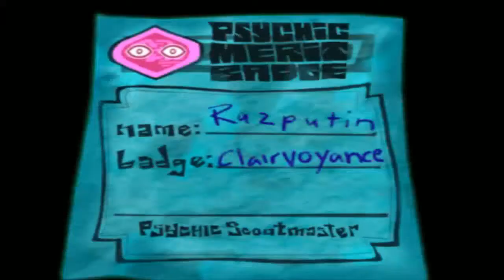Psychonauts Walkthrough - Part 11-1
The story of a young psychic named Razputin. In his quest to join the Psychonauts--an elite group of international psychic secret agents--he breaks into their secret training facility: Whispering Rock Psychic Summer Camp.

But this is no average psychic summer camp!